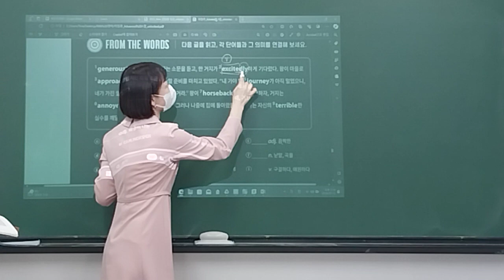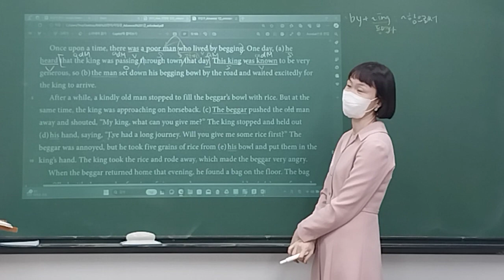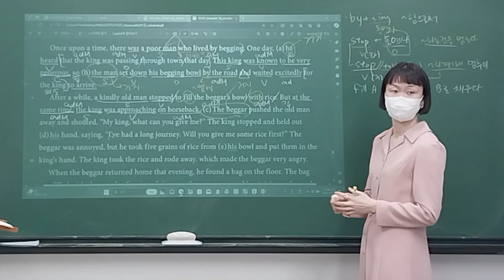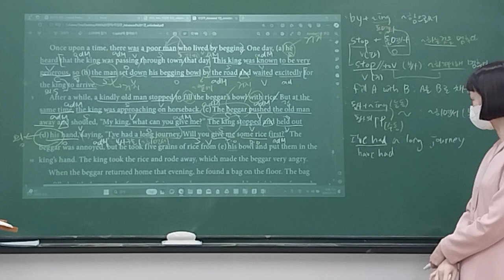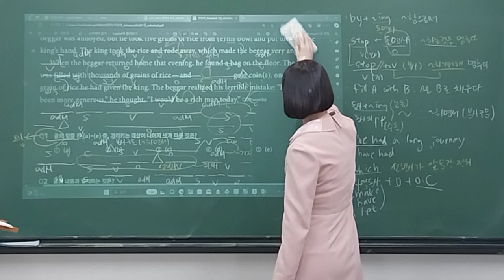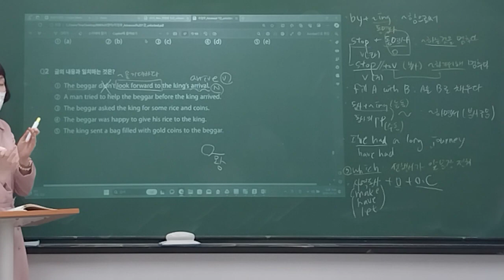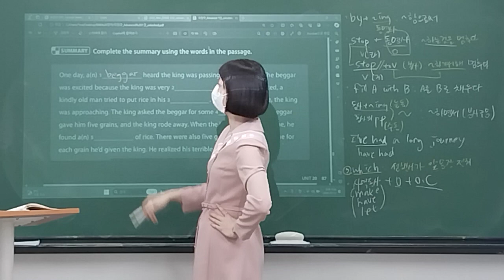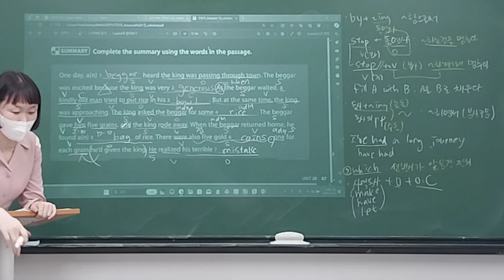240212_중3MX1_리딩_유나T